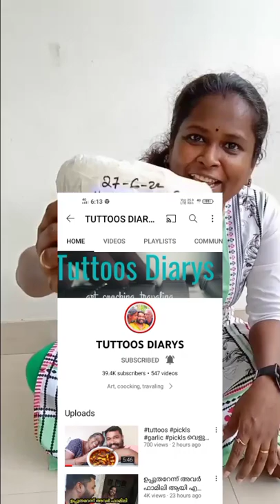ന്റെ ഗിഫ്റ്റ് കിട്ടി 👌❤️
vlog malayalam, vlog malayalam new, vlog malayalam latest, vlog malayalam day in my life, vlog malayalam couple, vlog malayalam food, vlog malayalam comedy
fish achar, fish achar malayalam, fish achar recipe, fish achar malayalam choora, fish achari recipe, fish achar making